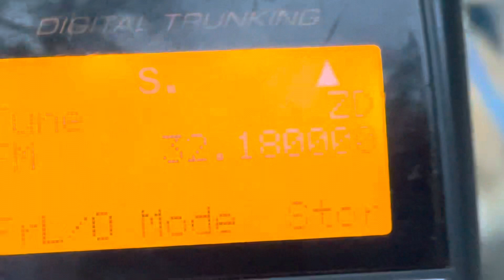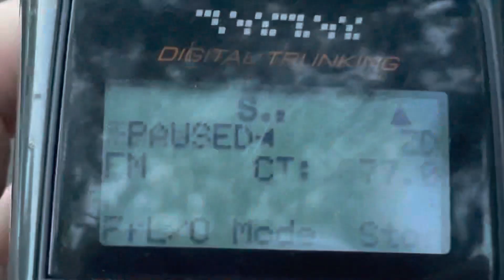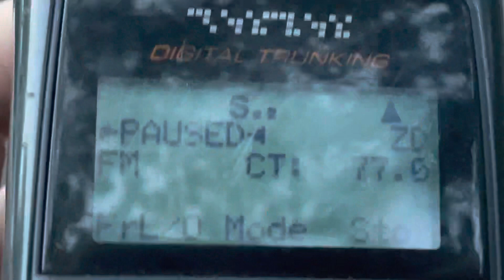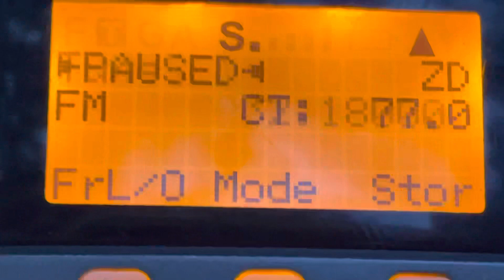32.180 MHz FM 77.0 Hz PL Costa Rica Radio Taxi Cab Dispatch VHF Low DX Skip 12 May 2023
With noise / QRM and significant fading / QSB.  Recorded at 8:10pm local (eastern) time.